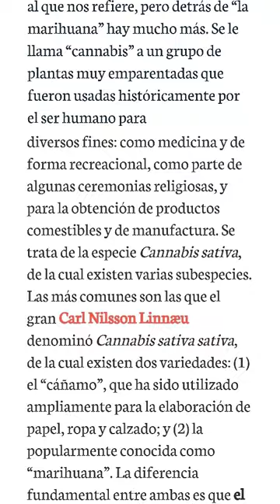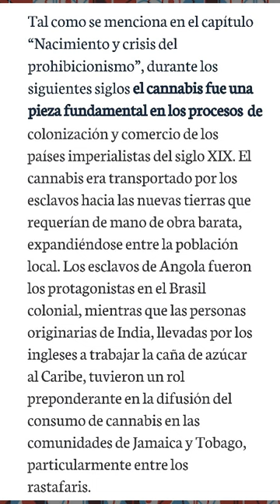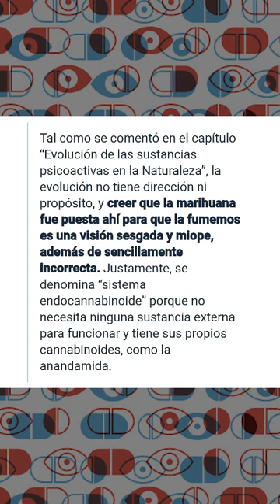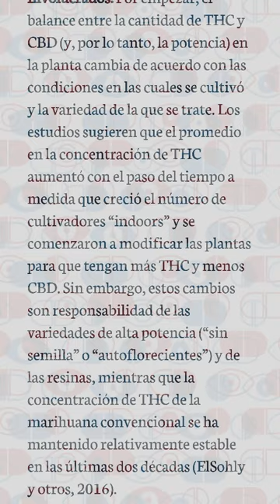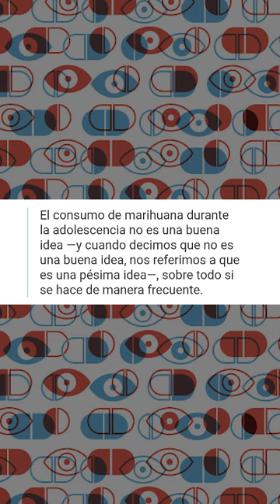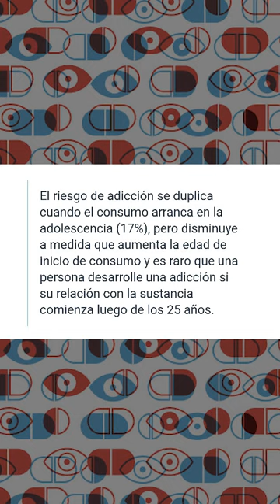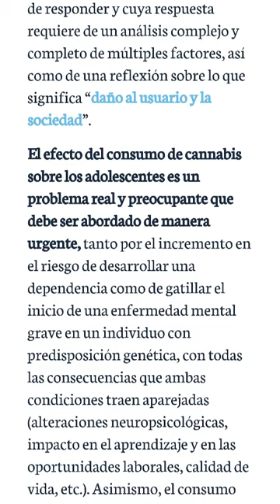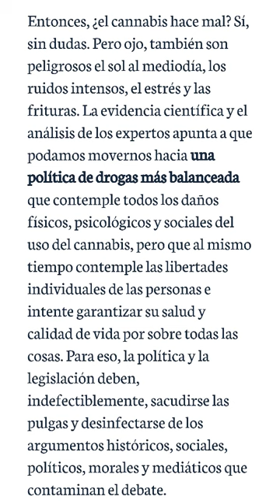AUDIOLIBRO SOBRE DROGAS 💊#10 - CANNABIS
Capitulo 2.4 "Cannabis" del libro UN LIBRO SOBRE DROGAS